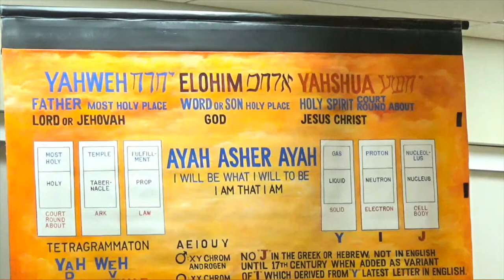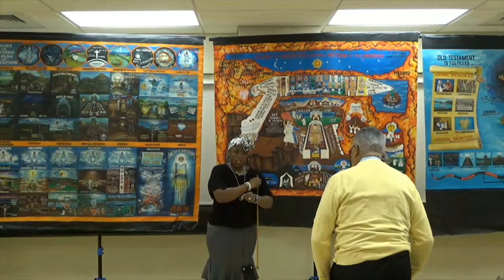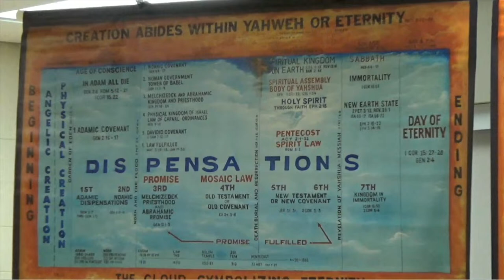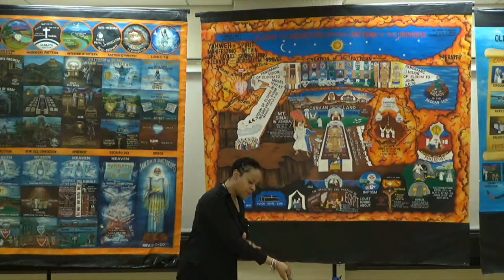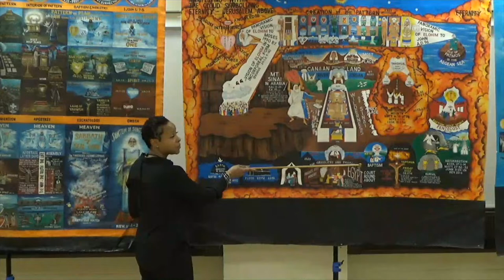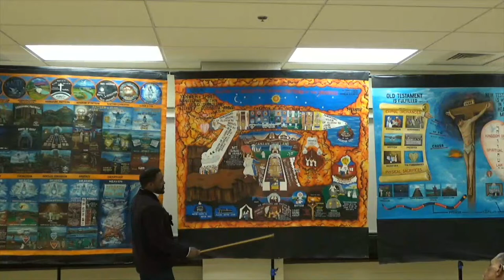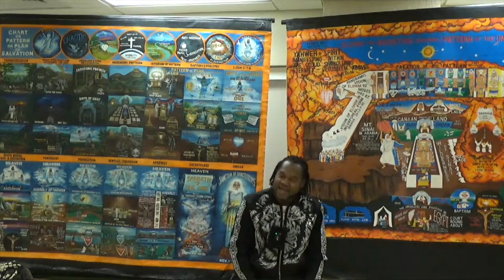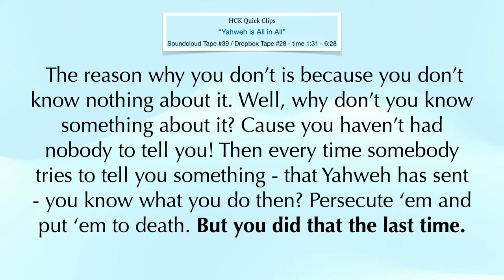12-17-23: In-Person Class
We had some internet connections isses, and about 15 minutes of class was lost.